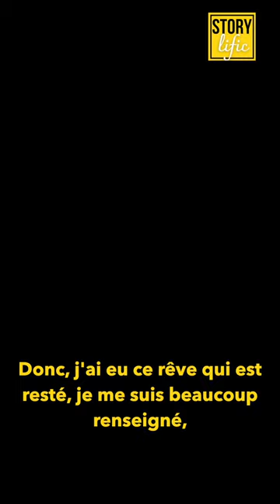Extrait de l'épisode 52. Brieg Jaffrès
Brieg Jaffrès, 46 pays sur les 6 continents